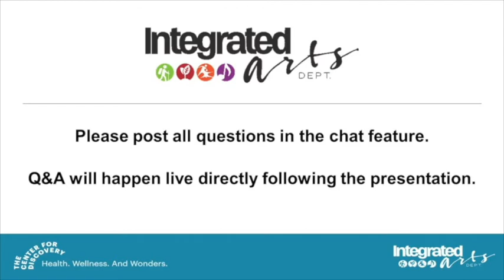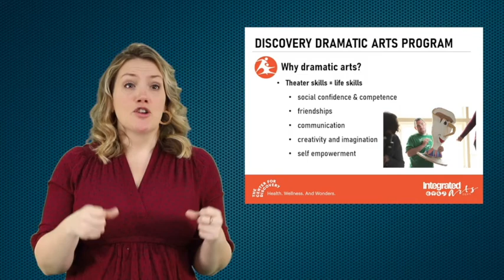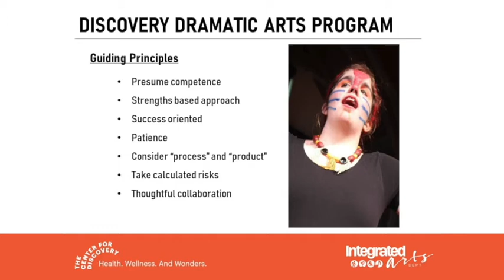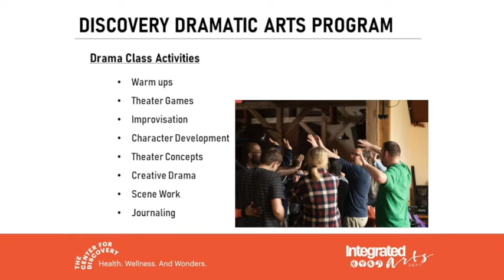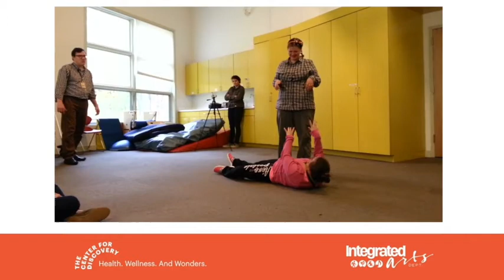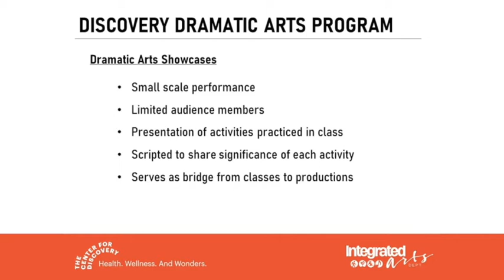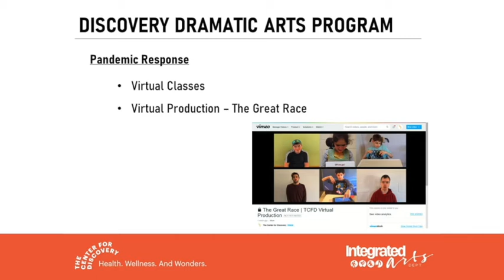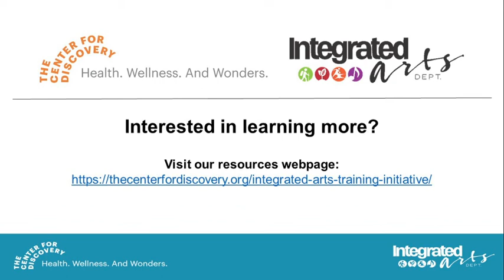Creating a Dramatic Arts Program for Individuals with Complex Conditions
Virtual Seminars from The Center for Discovery Professionals on Integrated Arts Programs